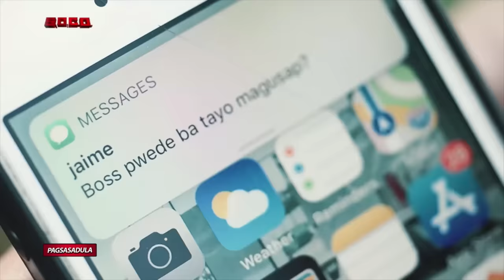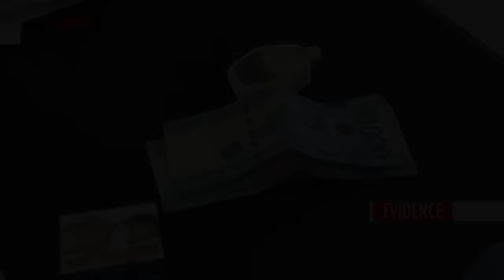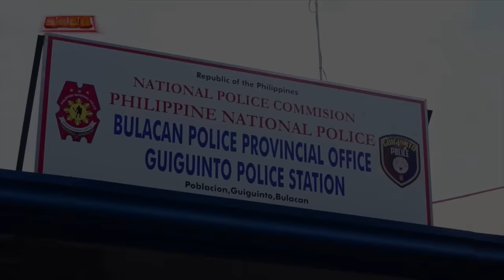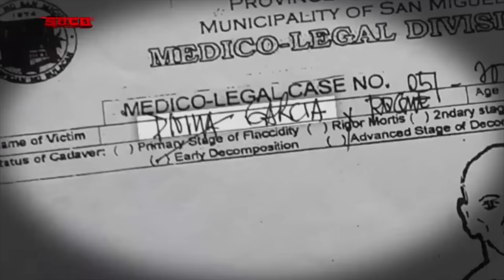Misteryo sa Garahe | SOCO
"SOCO" investigates the mysterious disappearance of 42-year-old Divina Garcia in Guiguinto, Bulacan. Garcia's employers reveal that she went missing after attending their trucking company's party on the night of July 6, 2019. The program then presents pieces of evidence against Garcia's cousin and co-worker Mark Jomari "Mac Mac" Serrano. Norzagaray PNP Intelligence's PCpl. Rudolph Ramos talks about the suspicious behavior of Serrano when they confronted him and how they were able to get him to confess to the crime. Authorities then find the body of Garcia buried in a vacant lot in San Rafael, Bulacan.